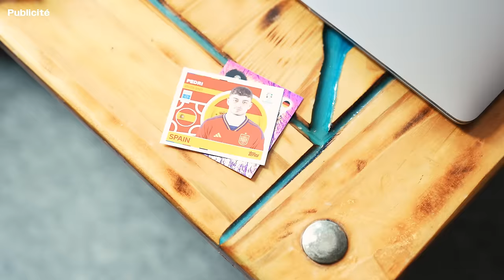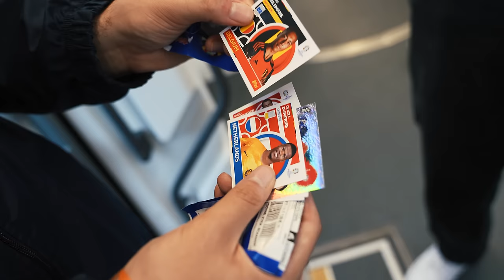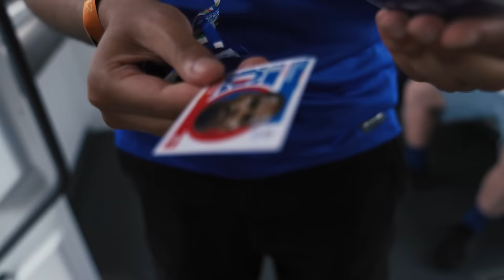La FOLLE AMBIANCE France - Belgique en TRIBUNES (ft.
La collection de produits Topps est disponible sur le et chez les marchands de journaux, un grand merci à eux !

Pas le meilleur match de football, mais des ÉMOTIONS !